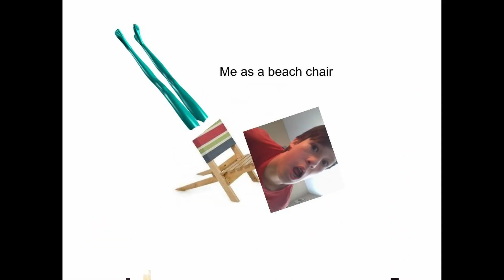This is what happens when I film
MNOODLES Hope you guys enjoyed the video. I thought it was pretty legendary.